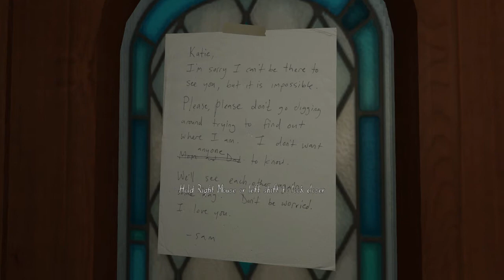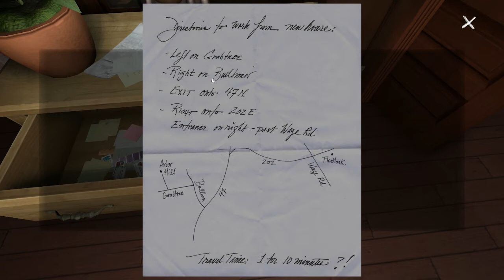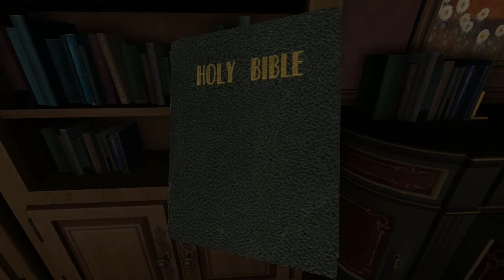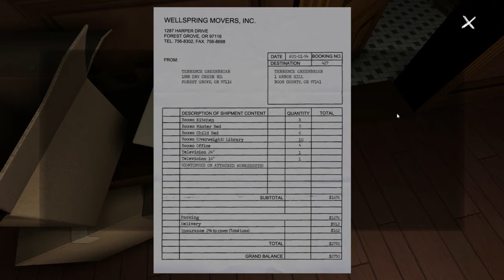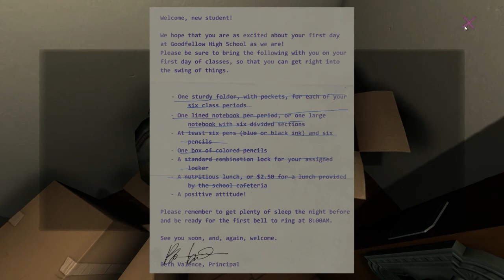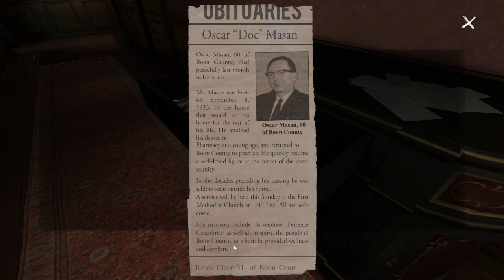Gone Home! 001: I Probably Shouldn't Be This Scared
Yeah, so someone tell me if stuff is going to pop out at me. You don't have to tell me when, just please.

Gone Home is a new exploration adventure game by Fullbright Studios!

Put SHIMMY as your comment if you're reading this ;D It'll be our little secret.